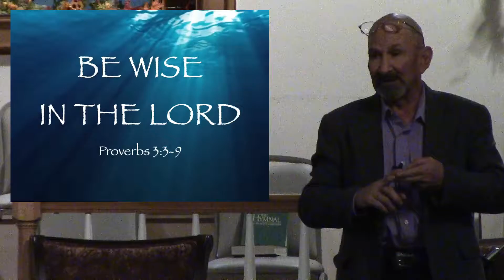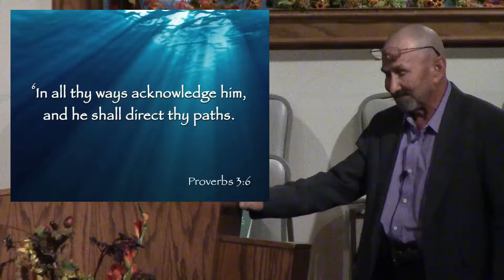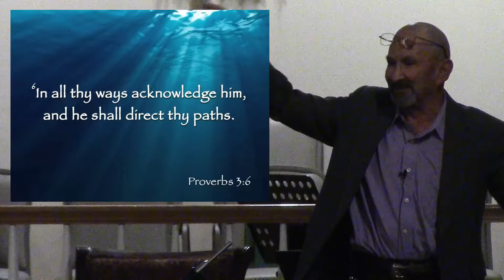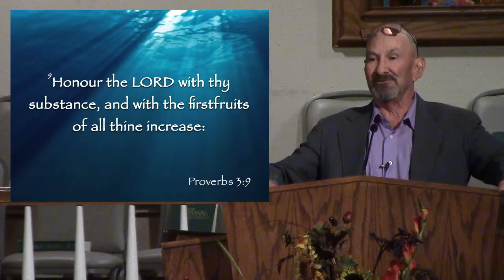Be Wise In The LORD - Bro.Jaime Reyes